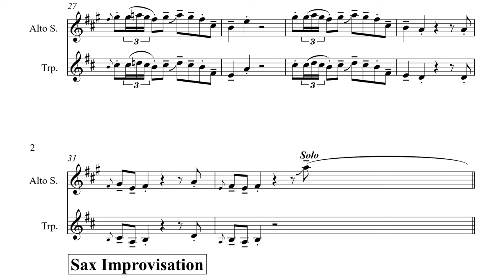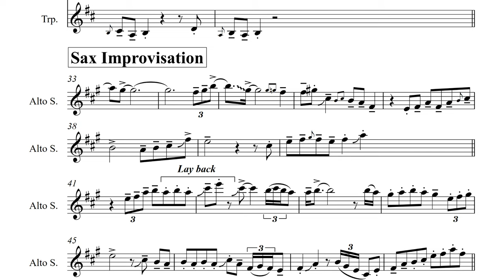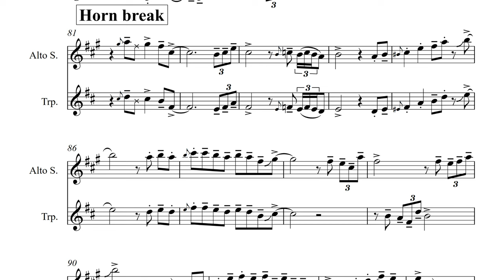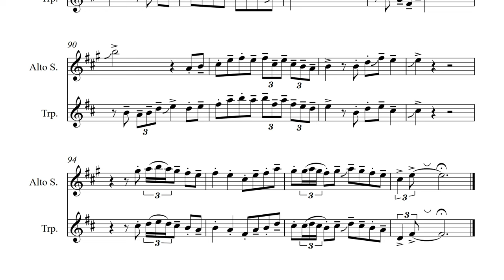TADOW Improvisation for TRUMPET and ALTO SAX (feat D. Faustov and A.Butirin)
Tadow improvisation for TRUMPET and ALTO SAX.
Hi, my name is Artur, I'm trumpet player from Ukraine.
Price of sheet music - $4.99
Price of backing track - $14.99